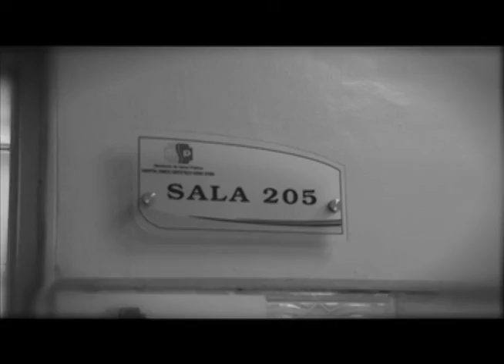Reportaje Café Tv día internacional de la enfermera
CADA 12 DE MAYO SE CELEBRA EL DÍA INTERNACIONAL DE LA ENFERMERA, ES POR ESO QUE HOY QUEREMOS RENDIRLES UN  HOMENAJE Y CONTARLE A USTED SOBRE EL TRABAJO QUE REALIZAN LAS 24 HORAS DIARIAS.  EN ESTA OCASIÓN VISITAMOS LA MATERNIDAD ISIDRO AYORA EN QUITO, DONDE HAY 182 ENFERMERAS Y 200 AUXILIARES DE ENFERMERÍA.